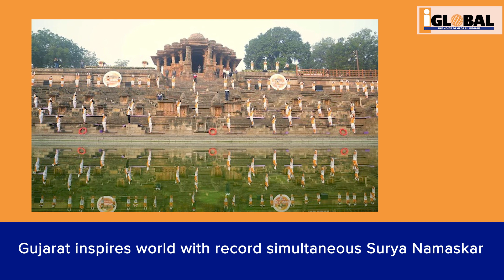iGlobal Weekly Roundup - 08 -14 January 2023